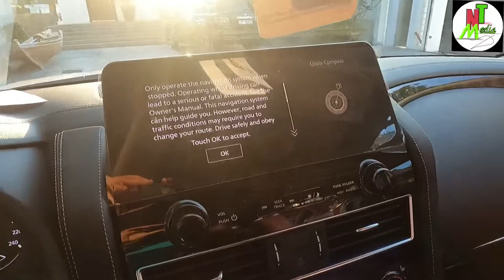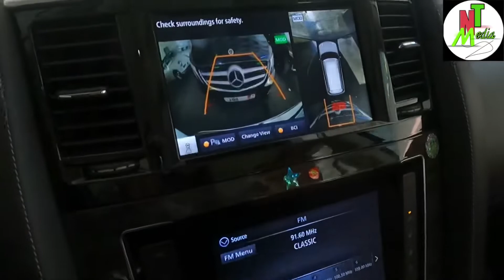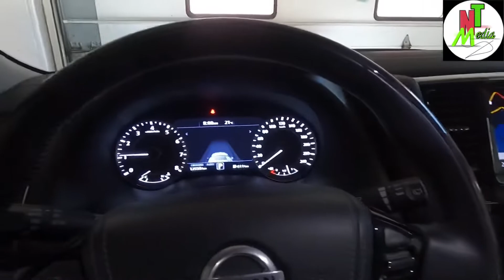Nissan Patrol 2022 & 2021 Review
New nissan patroll 2022